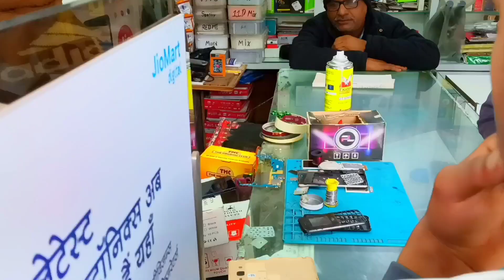NEW PHONE KHARAB| KITE FLY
SAD PHONE KHARAB HO GIYA . REPAIRING KRAYA ASSI NEW PHONE 1000 LGA